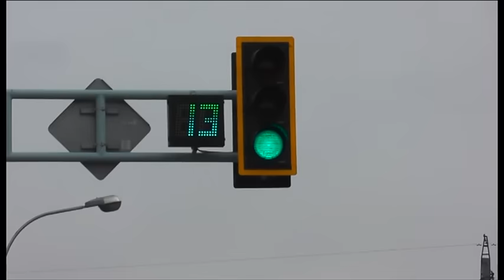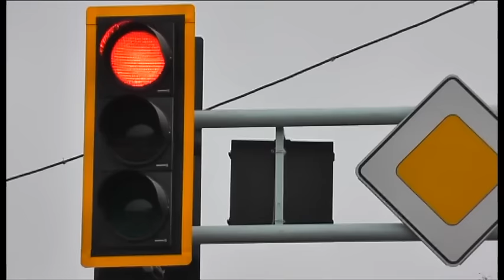Жуткое ДТП в Шымкенте - водитель чудом остался жив.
Перекресток ул. Мадели-кожи и Диваева хорошо известен автолюбителям города. Постоянные наезды и аварии, заставили дорожников установить светофор. Несмотря на это, аварии уже на регулируемом перекрестке, происходят с завидной регулярностью.